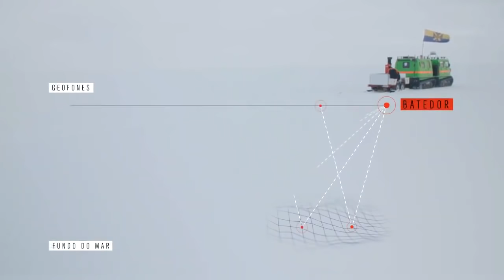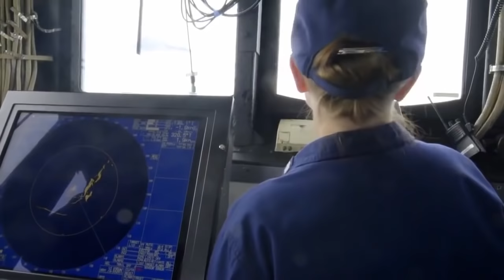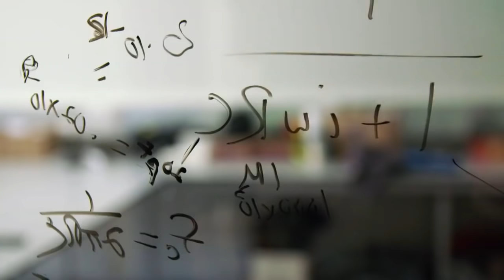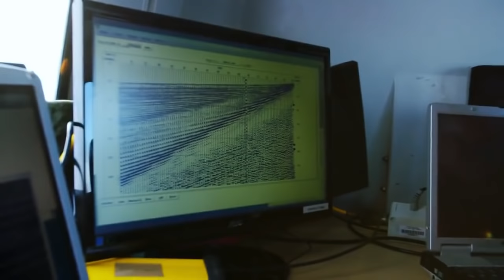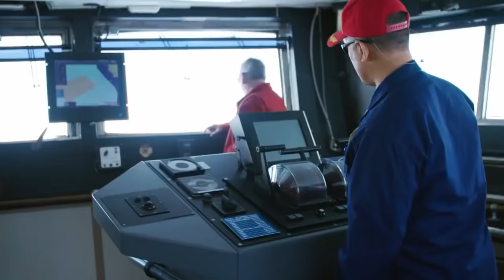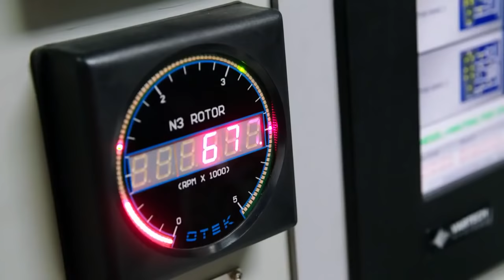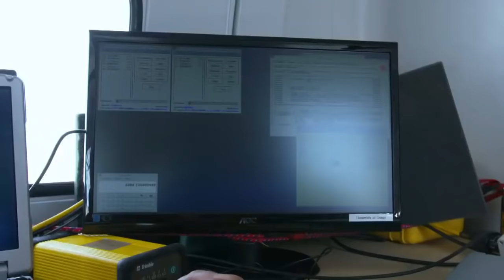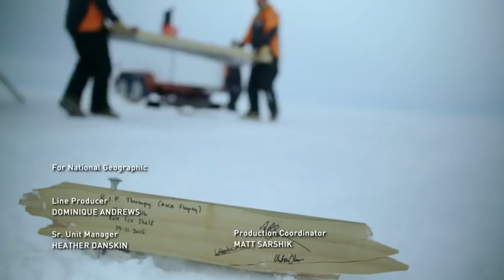DESBRAVANDO a ANTARTIDA - Documentário dublado HD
🔥🔥 Seja um programador e ganhe DINHEIRO com a INTERNET direto da sua CASA 🔥🔥